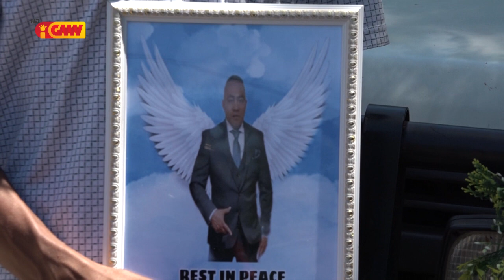Mate isin “Antonio Da Costa Pinto” to’o ona TL